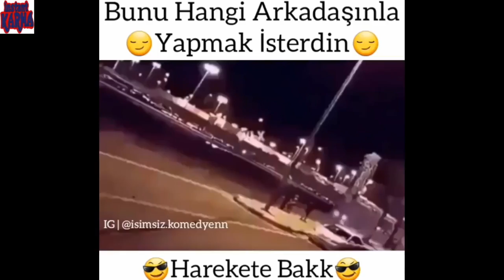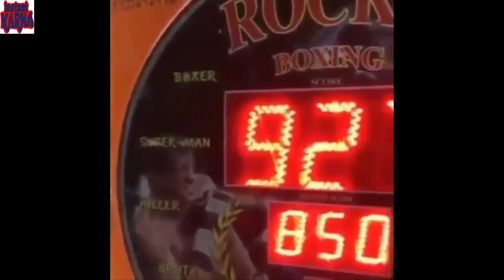Epic Wins Compilation P 7